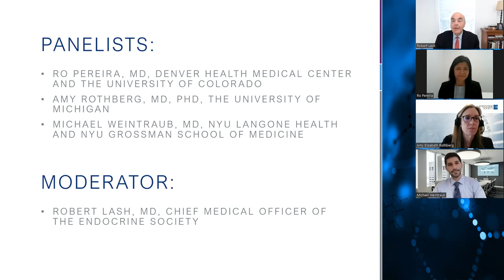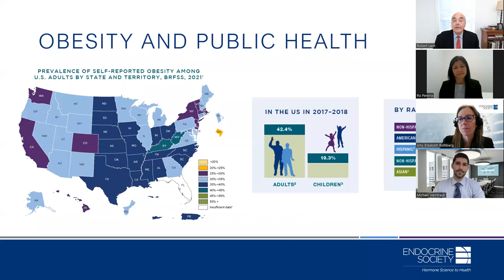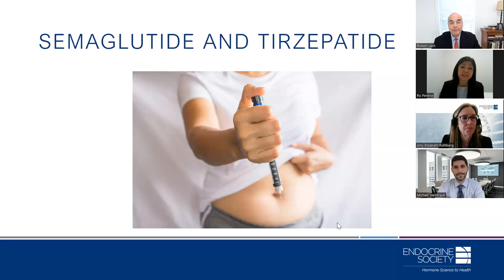The Changing Landscape of Obesity Care—An Endocrine Society Virtual Science Writers Conference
Endocrine Society experts discussed how a new generation of anti-obesity medications are changing treatment during a virtual Science Writers Conference.

•  Ro Pereira, MD, Denver Health Medical Center and the University of Colorado in Denver, Colo.
•  Amy Rothberg, MD, PhD, University of Michigan in Ann Arbor, Mich.
•  Michael Weintraub, MD, NYU Langone Health and NYU Grossman School of Medicine in New York City.
•  Endocrine Society Chief Medical Officer Robert W. Lash, MD

For the latest obesity news, education, and resources, visit our